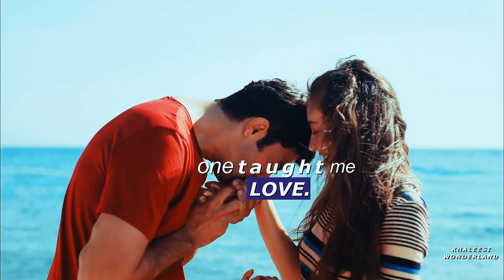► Nare, Gediz & Sancar | thank u, next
Hi guys,

I know that this song is more than used but it seemed appropriate for this show, im not gonna lie im team Gediz ,I love their relationship and how she started to trust him in the last episode even if I know they won't be together I will always love their friendship ...what about you guys , are u team Gediz or Sancar?

Please let me know what you think, feedback is always appreciated thank you ♡

» Fandom:  Nare,Gediz & Sancar ( SefirinKizi)
» Coloring:  GoldxNoir